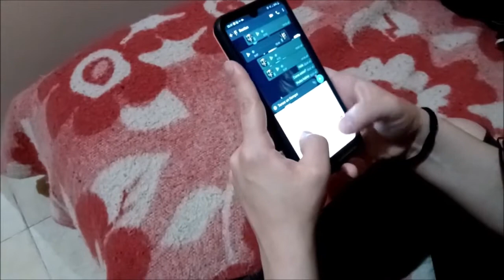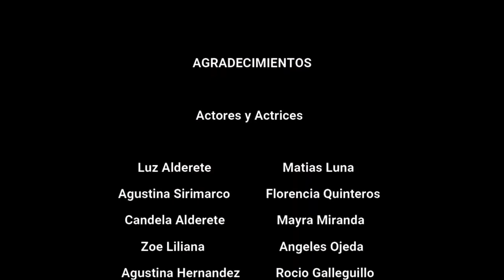EL CONTEO - Instituto America Latina - Isidro Casanova - Buenos Aires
Mención Especial del jurado Mejor Guion en el 14º Festival Internacional de Cine y Artes Estudiantiles Cine Tiza.
Sinopsis: Cortometraje que enlaza las historias de diferentes mujeres jóvenes conectadas por la problemática del aborto clandestino.
Seguinos en nuestras redes: Facebook: Festival Cine Tiza - IG: @cine.tiza